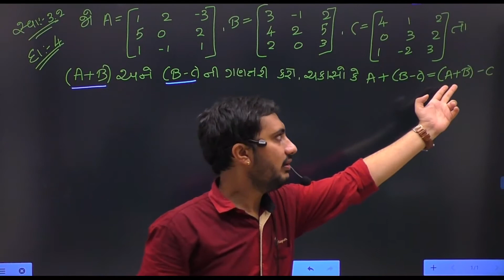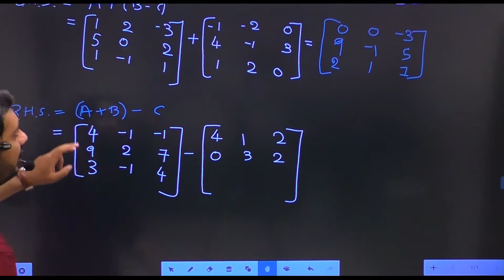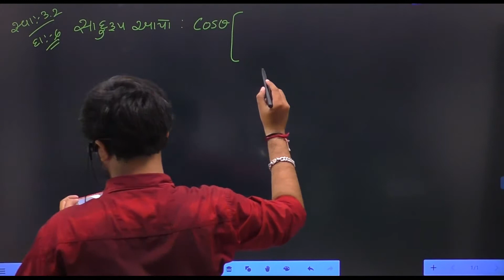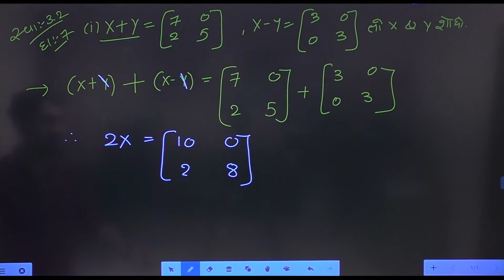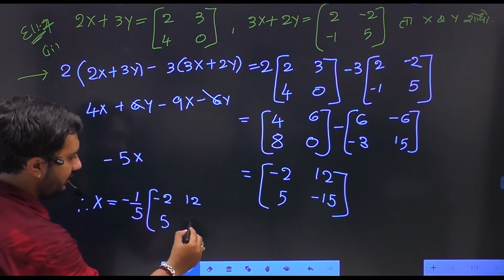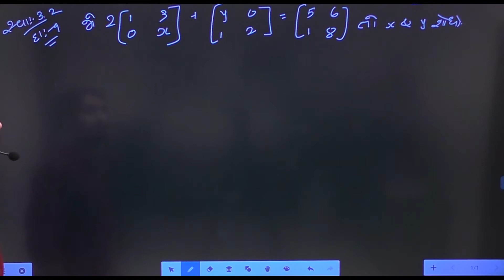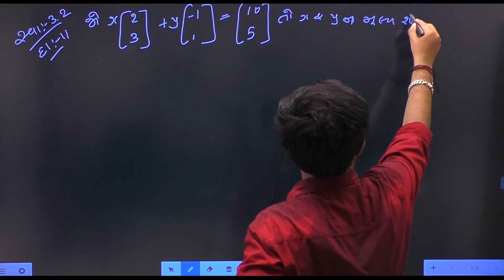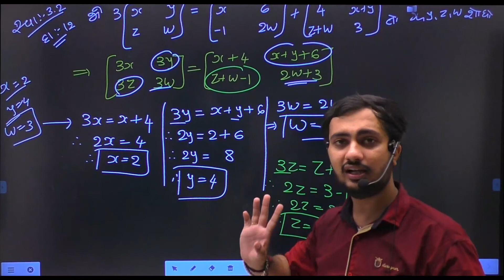12 Sci Maths By Jay Sir Chapter 3 Lecture 10